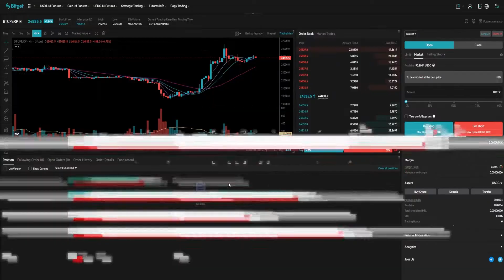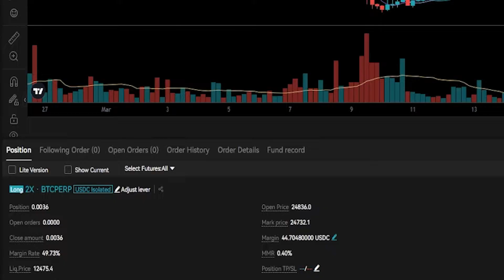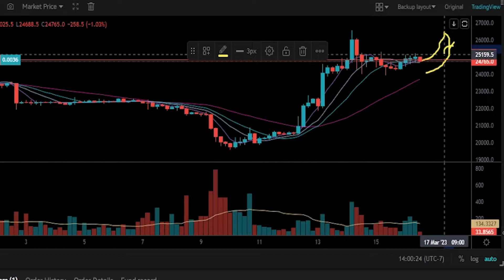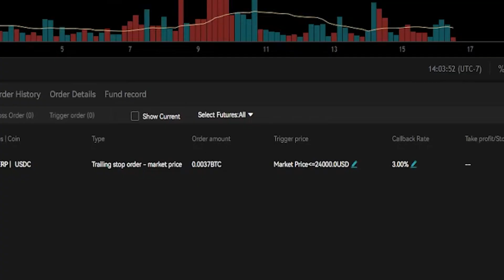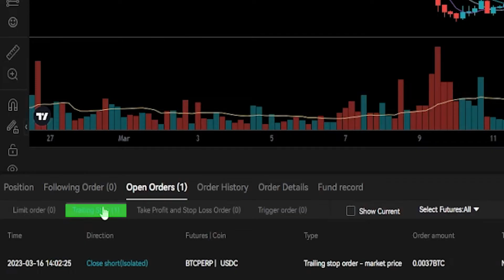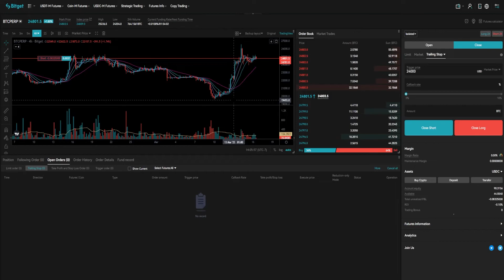BITGET FUTURES - TRAILING STOP LOSS - TUTORIAL - HOW TO SET A TRAILING STOP LOSS ON BITGET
In this tutorial I will show you how to set up a trailing stop loss on the Bitget futures exchange.  Setting up a trailing stop loss is an easy process and I will go through it step by step in this tutorial.

*** RECOMMENDED VIDEOS ***